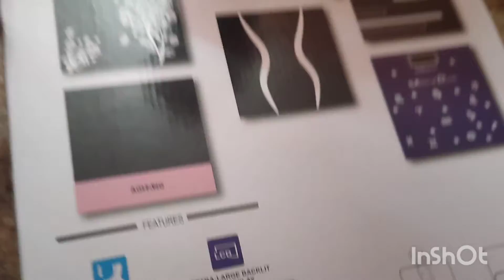Meesho online shopping| 🛒🛍️ இதெல்லாம் meesho ல கிடைக்குமா??,😉🤩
Lowest price great quality
Reselling app